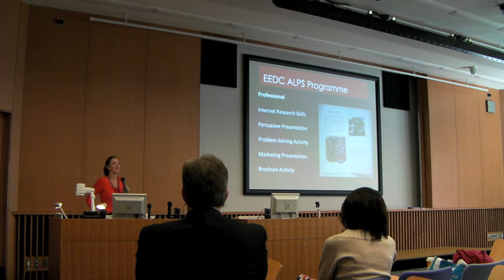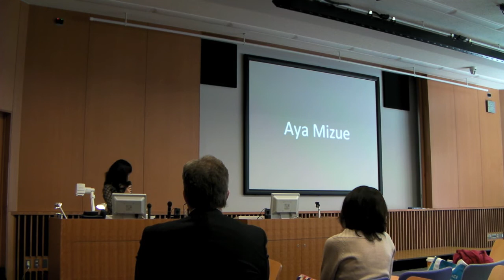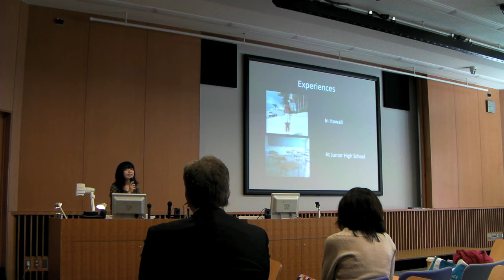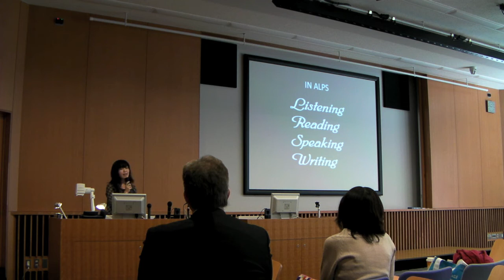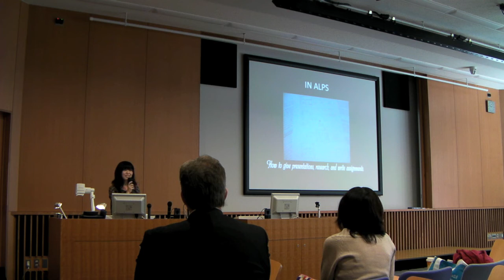Making Molehills out of Mountains - Part Three of Five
This presentation was given at the 4th JALT Joint Tokyo conference held at Toyo Gakuen University, Hongo, Japan on October 11th, 2009.

Presenters: Sarah Louisa Birchley and Andy Boon (Toyo Gakuen University)

Abstract: This presentation will provide an overview of 'What the "Good Language Learner" can teach us' (Rubin, 1975), and detail the theory behind the design of a new 2nd-year English course, ALPS (Academic Learning and Professional Skills), which is aimed at further developing 'good language learners ' at a Japanese university. The strengths and limitations of the course will be discussed. Finally, we will hear from the learners themselves regarding their learner strategies and language learning experiences.